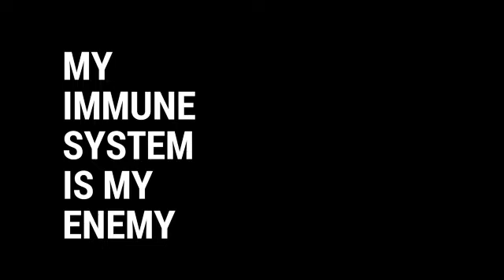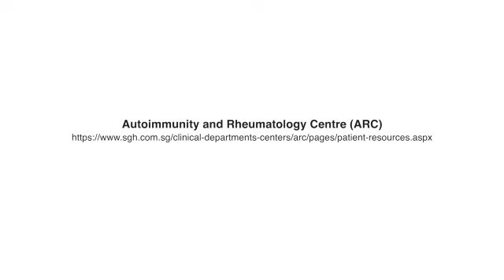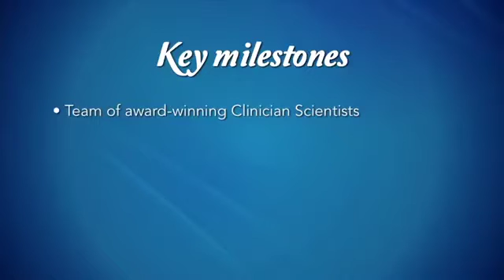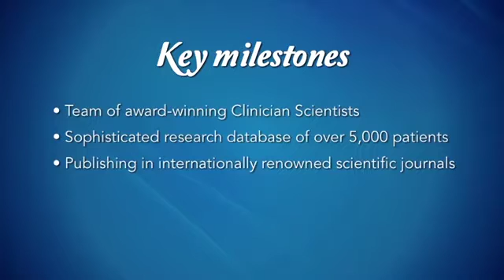Accelerating discoveries and uncovering cures through rheumatological research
Over 600,000 people in Singapore suffer from rheumatological diseases. Watch this video to learn more about these potentially life-threatening diseases.

More than just aches and pain, former national swimmer Clement Lim shares how at one point of time, the condition left him unable to get out of bed by himself.